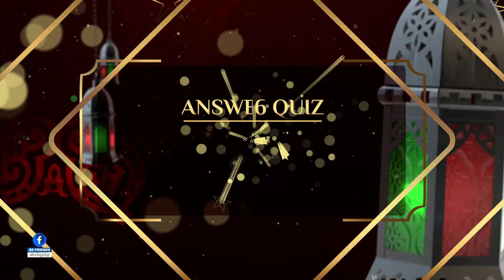Which Arab country's name is mentioned in the Quran? | Quiz 16 Answer | Edutainment | AK Vlogz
▶ Which Arab country's name is mentioned in the Quran? | Ramadan Quiz 16 | Edutainment | AK Vlogz

▶ Ramadan also spelled Ramazan, Ramzan, Ramadhan or Ramathan, is the ninth month of the Islamic calendar, observed by Muslims worldwide as a month of fasting (sawm), prayer, reflection and community. A commemoration of Muhammad's first revelation, the annual observance of Ramadan is regarded as one of the Five Pillars of Islam and lasts twenty-nine to thirty days, from one sighting of the crescent moon to the next.

Fasting from dawn to sunset is fard (obligatory) for all adult Muslims who are not acutely or chronically ill, traveling, elderly, breastfeeding, diabetic, or menstruating. The predawn meal is referred to as suhur, and the nightly feast that breaks the fast is called iftar. Although fatwas have been issued declaring that Muslims who live in regions with midnight sun or polar night should follow the timetable of Mecca, it is common practice to follow the timetable of the closest country in which night can be distinguished from the day.

The spiritual rewards (thawab) of fasting are believed to be multiplied during Ramadan. Accordingly, Muslims refrain not only from food and drink, but also from tobacco products, sexual relations, and sinful behavior, devoting themselves instead to salat (prayer) and recitation of the Quran.

Ramadan is a time of spiritual reflection, self-improvement, and heightened devotion and worship. Muslims are expected to put more effort into following the teachings of Islam. The fast (sawm) begins at dawn and ends at sunset. In addition to abstaining from eating and drinking during this time, Muslims abstain from sexual relations and sinful speech and behavior during Ramadan fasting or month. The act of fasting is said to redirect the heart away from worldly activities, its purpose being to cleanse the soul by freeing it from harmful impurities. Muslims believe that Ramadan teaches them to practice self-discipline, self-control, sacrifice, and empathy for those who are less fortunate, thus encouraging actions of generosity and compulsory charity (zakat). Muslims also believe fasting helps instill compassion for the food-insecure poor.

Exemptions to fasting include travel, menstruation, severe illness, pregnancy, and breastfeeding. However, many Muslims with medical conditions insist on fasting to satisfy their spiritual needs, although it is not recommended by hadith. Those unable to fast are obligated to make up the missed days later.

▶ Hey Friends :')
It will appreciate me to work harder & with more professionalism. ✌